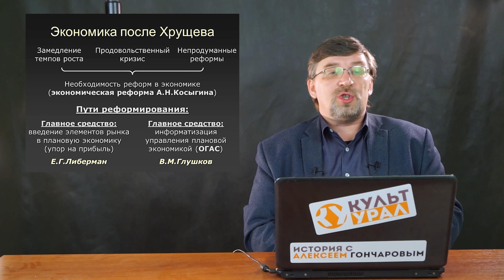СССР в 1964 – 1985: Социально-экономическое развитие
00:00 - Вводная
00:38 - Экономика после Хрущёва
04:51 - Экономическая реформа А.Н. Косыгина
08:46 - Косыгинская реформа: оценки
11:11 - Особенности экономического и промышленного развития в 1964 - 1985 годах
16:28 - Косыгинская реформа в сельском хозяйстве
18:40 - Особенности развития сельского хозяйства
22:45 - Кризисные явления в экономике СССР
37:17 - Экономическое развитие при Ю.В. Андропове и К.У. Черненко
39:50 - Социальное развитие